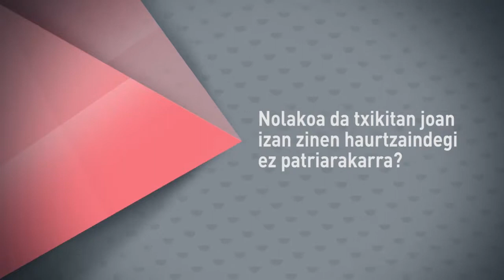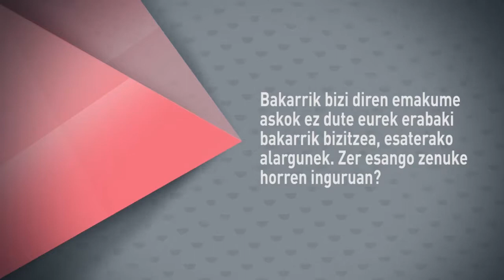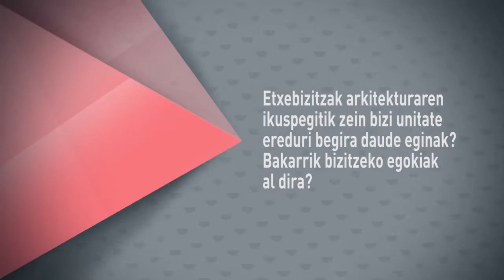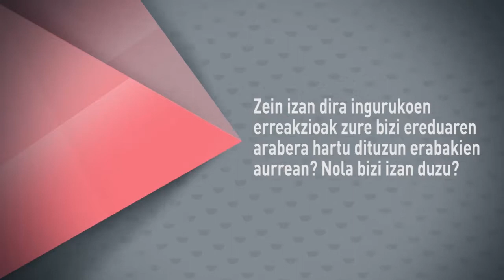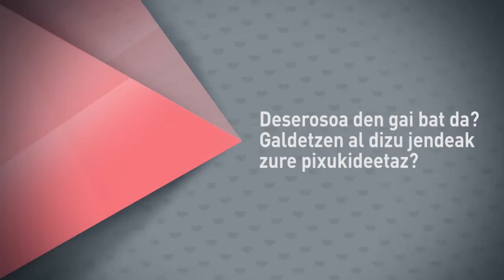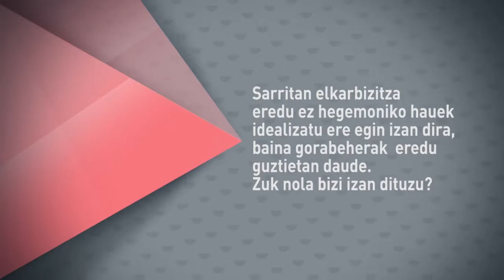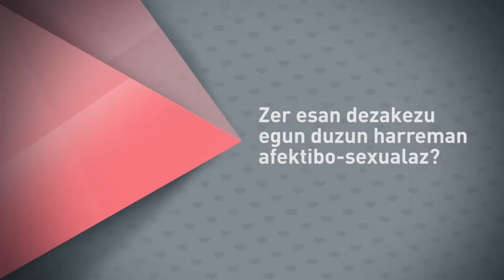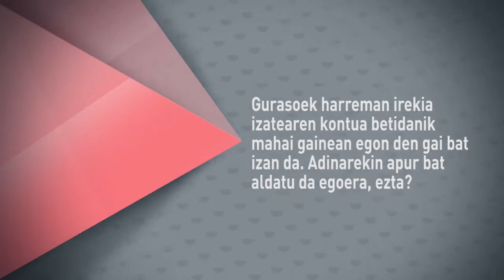[Arrakala] Marta Luxan Serrano